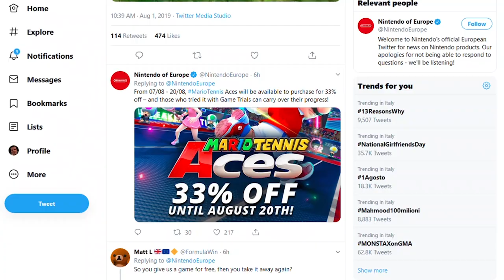Mario Tennis Aces GRATIS per gli abbonati Nintendo Switch Online?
A quasi un anno dal suo inizio, il servizio a pagamento “Nintendo Switch Online” non ha certo impressionato per le sue qualità. Ma proprio quando tutti ormai avevamo perso la speranza  la Nintendo ha dato il via ai Game Trials. Siete Interessati a Mario Tennis Aces?